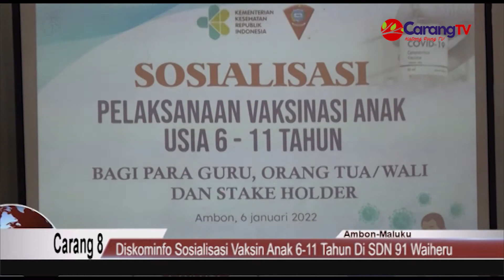Carang TV: Diskominfo Sosialisasi Vaksin Anak 6-11 Tahun Di SDN 91 Waiheru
Dinas Komunikasi Informatika dan Persendian (KominfoSandi) kota Ambon melakukan sosialisasi vaksinasi covid 19 untuk anak usia 6 sampai dengan 11 tahun di desa binaan Waiheru tepatnya di lokasi SD Negeri 91 Ambon Kamis 06/01/2022.

Kegiatan sosialisasi  vaksinasi covid 19 yang di lakukan hari ini secara serempak oleh seluruh OPD Pemkot Ambon di daerah binaan mereka masing – masingdengan melibatkan petugas  Puskesmas, camat, lurah ditujukan kepada orang tua sisiwa untuk memberikan motivasi dalam  mempersiapkan anak-anak mereka untuk mengikuti vaksinasi.